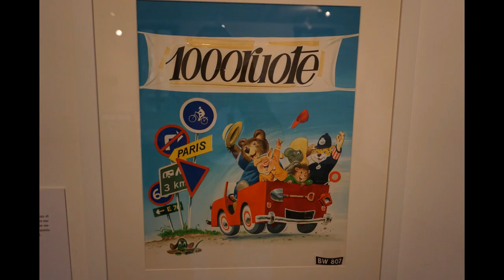tony wolf Lupus In fabula La Mostra al museo WOW di Milano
Tony Wolf, pseudonimo di Antonio Lupatelli, è a ragione considerato il più grande illustratore per ragazzi italiano, creatore di mondi fantastici animati dai suoi inconfondibili gnomi, da fate e da personaggi incredibili disegnati per case editrici importanti come la britannica Fleetway, Fratelli Fabbri Editore e soprattutto Dami Editore, con cui ha creato un sodalizio straordinario proseguito poi sotto il marchio Giunti; senza dimenticare le storie illustrate per il mitico “Corriere dei Piccoli”.
A questo grande artista cremonese – scomparso lo scorso anno – WOW Spazio Fumetto dedica, dal 5 ottobre al 5 gennaio, un’importante mostra per far rivivere ai grandi le emozioni di quando erano piccini e per far scoprire ai più piccoli un mondo fatato fatto di colori e fantasia.

Tony Wolf si definiva “un disegnatore tranquillo”. Una definizione che gli calzava a pennello, perché era un artista dalla vita regolare: eppure, in tanti anni di carriera, ha illustrato centinaia di libri esportati in tutto il mondo, segnando l’immaginario di generazioni di giovani lettori, incantati dai suoi disegni di peluche così morbidi che sembra quasi di poterli toccare, di creature fantastiche e di fiabe immaginifiche.
Tony Wolf è infatti uno degli autori più amati dai bambini di tutto il mondo, ma in pochi sanno che dietro quel nome si nascondeva un pacato e riservato signore italiano, nato a Busseto (provincia di Parma) e che fin da bambino aveva vissuto a Cremona. Il vero nome di Tony Wolf era infatti Antonio Lupatelli. Per sua stessa ammissione l’artista amava mimetizzarsi, e nella sua carriera ha lavorato soprattutto sotto pseudonimo: se il suo preferito, e quello sicuramente più noto al pubblico, era Tony Wolf, negli anni ha utilizzato anche Antony Moore, L’Alpino e Oda Taro.
Antonio Lupatelli nasce a Busseto nel 1930, ma sarà Cremona la città in cui trascorrerà buona parte della sua vita. Nel 1954 va a Milano a proporsi alla Pagot Film per realizzare gli storyboard di alcuni cortometraggi pubblicitari. Poco tempo dopo conosce il disegnatore Rinaldo Dami, fondatore dell’agenzia Produzioni editoriali Dami. Tramite Dami inizia a lavorare per il mercato inglese, collaborando alle pubblicazioni delle edizioni Fleetway. All’inizio degli anni Sessanta il fratello di Rinaldo, Piero, fonda la Eurostudio, in seguito Dami Editore: una casa editrice con cui l’artista collaborerà per tutta la vita.
Le sue collaborazioni non si esauriscono però con la Dami: all’inizio degli anni Sessanta la Fratelli Fabbri gli affida le illustrazioni di libri di fiabe e sussidiari scolastici, mentre a metà degli anni Settanta Lupatelli lavora anche con il “Corriere dei Piccoli”. Qui si occupa di disegnare le storie a fumetti delle serie “Ciccio Spray” (su testi di Carlo Triberti) e “Robi e Robo” (su testi di Giampaolo Barosso). Realizza anche le tavole per i “Gioconi”, disegni ricchi di particolari che spingevano i bambini a scoprire, attraverso il gioco, i mondi illustrati dall’autore.
Negli anni Ottanta, oltre a qualche collaborazione esterna come le serie di tarocchi per la casa editrice Lo Scarabeo, ha un rapporto di lavoro quasi esclusivo con Dami. È in questo periodo che nasce la suggestiva serie de “Le storie del bosco”. Tony Wolf illustra un mondo fatto di folletti, draghi, animali del bosco umanizzati e soprattutto gnomi, caratterizzati da lunga barba, casacca blu e cappello rosso. In seguito riprenderà alcuni personaggi ne “Il grande libro delle meraviglie”, uno dei suoi lavori più significativi.
Lupatelli lavora anche su illustrazioni in grande formato: paesaggi immaginari e personaggi di peluche come ne “Il mio grande libro”, dove i bambini potevano sdraiarcisi sopra e viaggiare con la fantasia. Tra i temi più affrontati dall’autore troviamo fiabe e classici della letteratura per l’infanzia, ma anche illustrazioni per libri a tema religioso o immagini natalizie.
Sempre negli anni Ottanta si firmerà anche Oda Taro, pseudonimo con cui l’artista riuscirà davvero a sdoppiarsi, utilizzando uno stile più essenziale e stilizzato, fatto di tratti molto netti che vengono riempiti di colore in fase di stampa. Con questo pseudonimo l’autore illustra i libri di Pandi, in cui l’adorabile piccolo panda insegna ai bambini l’alfabeto o i numeri, o parte alla scoperta del circo o del treno.
A fine anni Ottanta arriva invece il lavoro sul famosissimo personaggio di Pingu, l’amato pinguino della serie animata in plastilina e grazie a Lupatelli protagonista di libri per bambini. A inizio anni Duemila è il momento di magia e maghi, che portano alla nascita del mago orsetto Aldin.
Antonio Lupatelli muore a 88 anni il 18 maggio 2018, ma le sue meravigliose illustrazioni, contenute in libri sempre ristampati, continuano ad affascinare lettori di tutte le età.